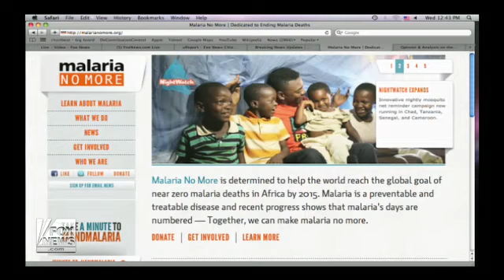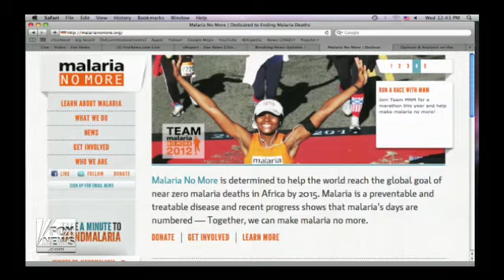David Bowen and USGLC's Ambassador Mark Green discuss U.S. Investment in Malaria Control